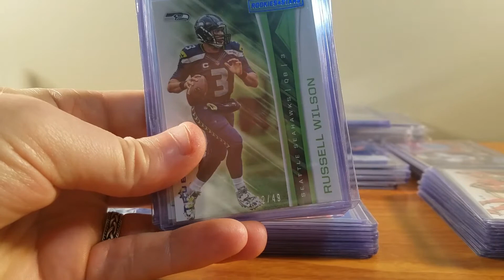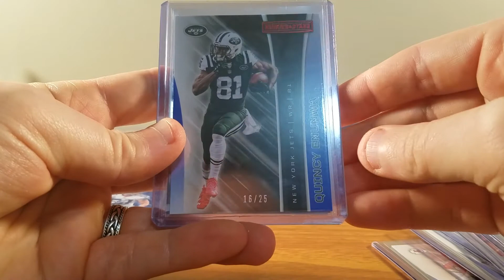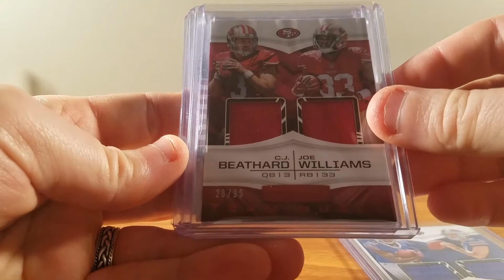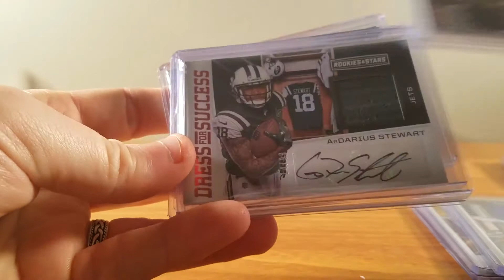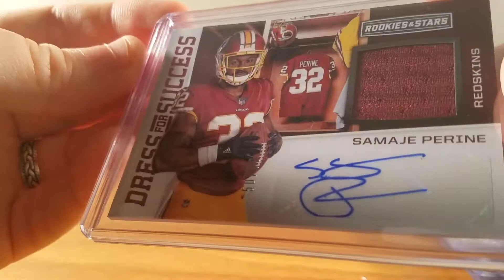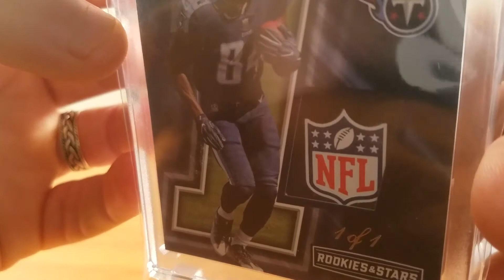2017 Rookies and Stars Half Case Break Recap! 2 1 of 1's???